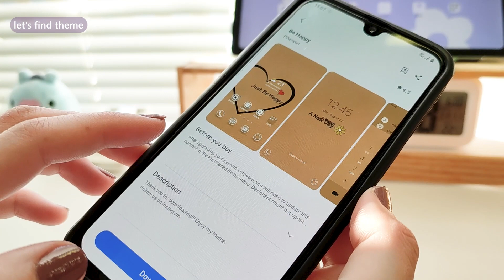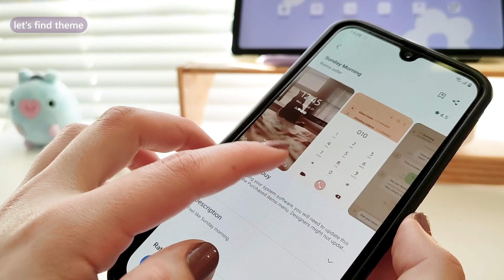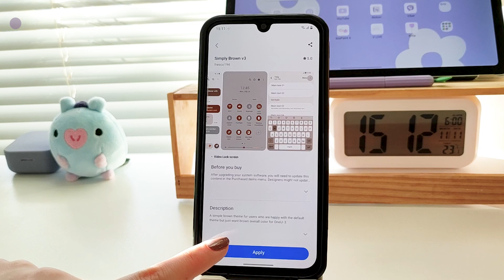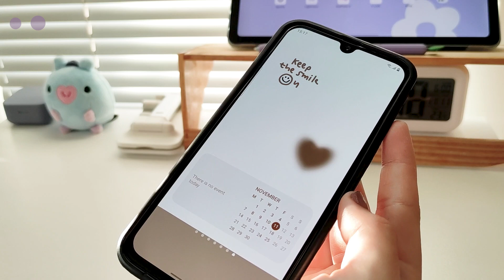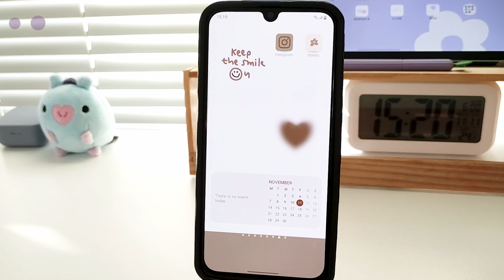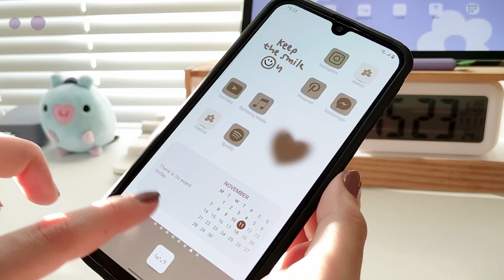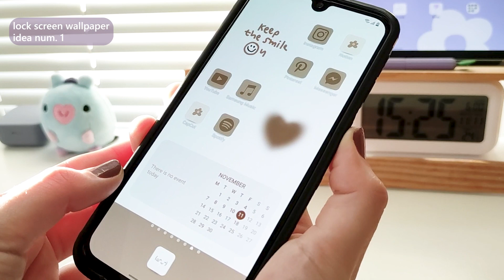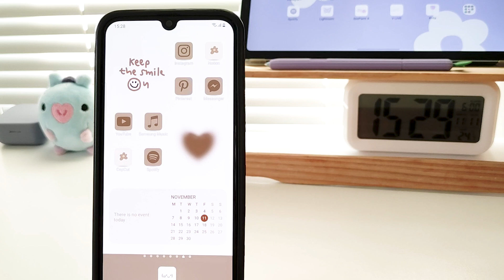how to make your phone aesthetic 🤎 customize your phone ~brown and white theme✨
Hello everyone🤍
I have created quite a few 'white plus a color' customization, so for today's video I decided to create brown and white, also it suites the fall season so well, hope you like it:)

Pinterest board with all of the phone customizations that I have published on my youtube channel

📌Apps used in the video:
Color Widgets
Shortcut Maker

📌My phone model:
Samsung A40

Lock screen wallpaper idea num. 1
Lock screen wallpaper idea num. 2
Lock screen wallpaper idea num. 3